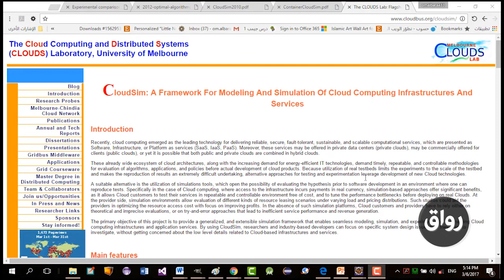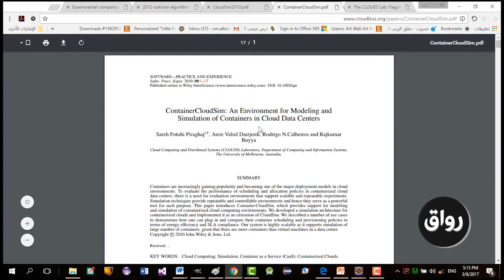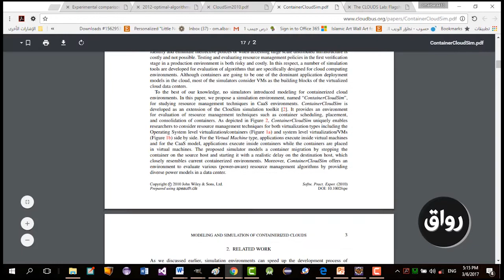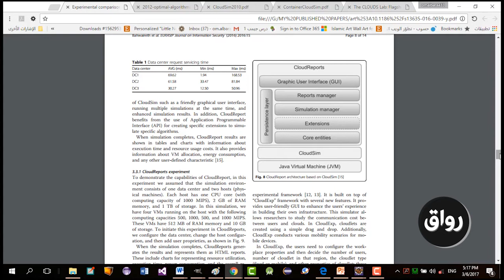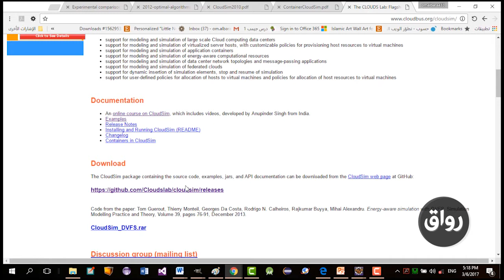رواق : داة المحاكاة في أبحاث و تطبيقات الحوسبة السحابية - المحاضرة الرابعة - الجزء الاول